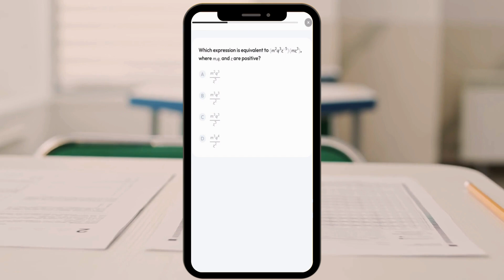How to get better grades?students